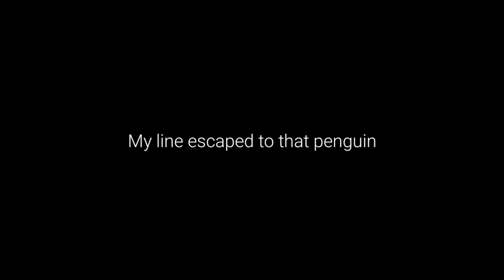Fishing Life #20 | How to Unlock Pagoda Pond? | Catching Grey Whale Part 2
Part 2 for Grey Whale 🐋 but unlocking Pagoda Pond👌🏻⛩️

Here are the links for More tutorials, tips & tricks and reviews for Fishing Life:

Q&A

1 like for each one of you is enough. I am glad you made that person really happy❤

I am an Asian Guy who likes to play Indie Games(not mostly). Basically, I am an average Gamer not expert nor pro.